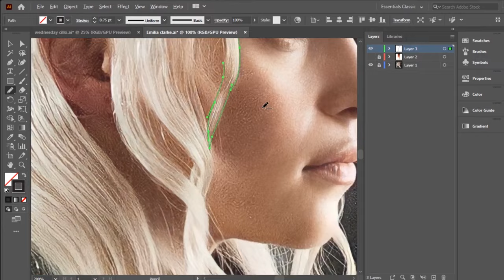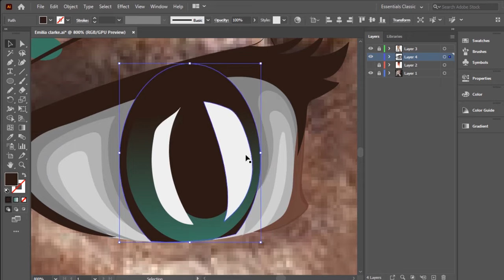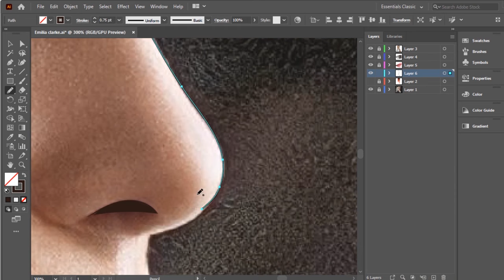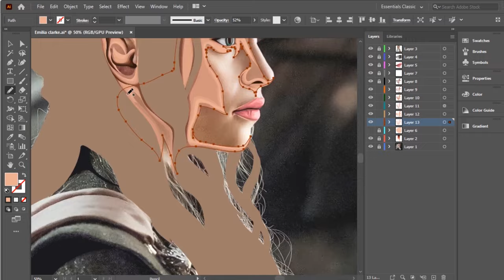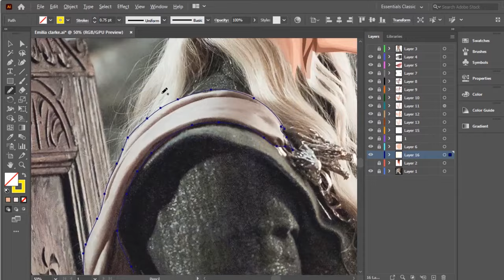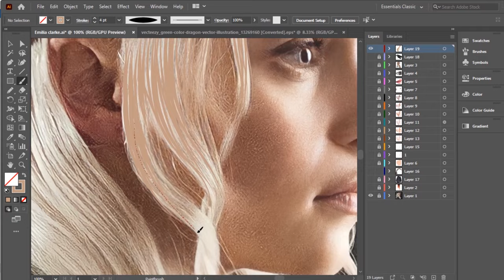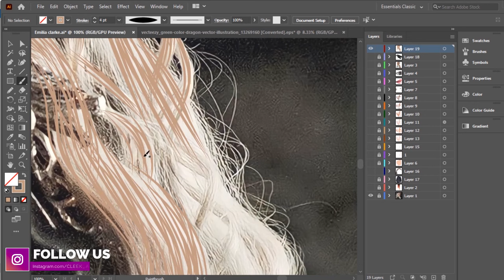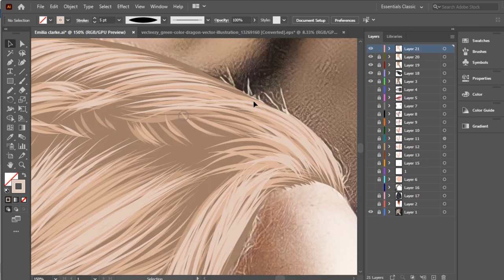How to Make Portrait In 2 Hours | Drawing Emilia Clarke | Vector Art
how to make vector art in illustrator